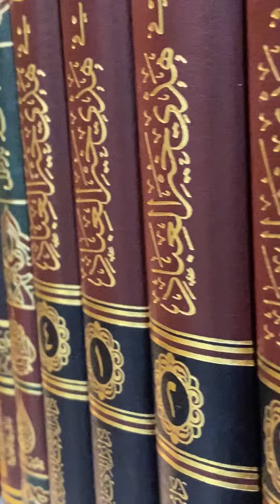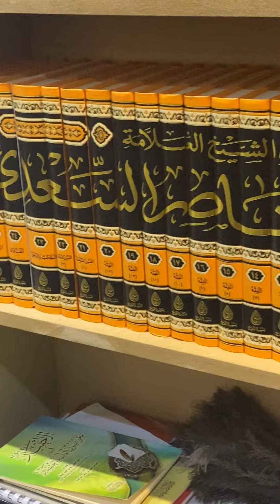Cours Religieux Numéro 1: Explication du sens de l’attestation de foi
« Explication du sens de l’attestation de foi »

Traduction approximative de la parole du savant Sheikh Al Fawzan (qu’Allah le préserve) 📖✨

Suite à la requête de beaucoup d’entre vous, par la Grâce d’Allah, nous entamons cette nouvelle série qui a pour but d’aborder des sujets fondamentaux de notre religion de manière concise et clair pour une audience francophone. Qu’Allah nous rende bénéfique et accepte nos œuvres, ameen 🤲